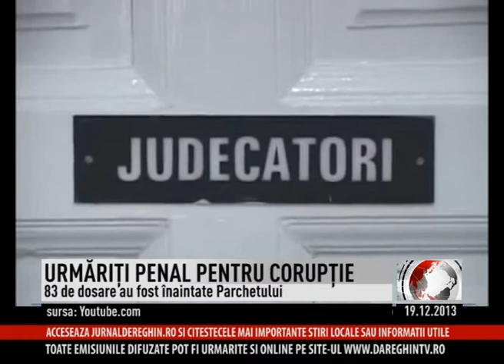URMĂRIŢI PENAL PENTRU CORUPŢIE (2013 12 19)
83 de dosare penale au fost înaintate Parchetului de către Serviciul Judeţean Anticorupţie Mureş. Dintre acestea, 7 au ajuns la Direcţia Naţională Anticorupţie, iar 76 la unităţile de Parchet din Subordinea Înaltei Curţi de Casaţie şi Justiţie. Acesta este bilanţul pe primele zece luni ale anului 2013. Totodată, potrivit raportului întocmit, a fost dispusă începerea urmăririi penale faţă de 60 de mureşeni, iar alți 10 au fost condamnaţi de instanţe pentru fapte de corupţie.